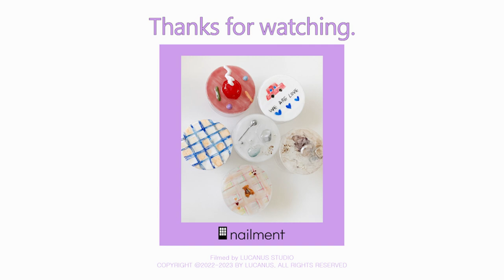[ENG|SUB] 네일재료로 그립톡 만들기💗💅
안녕하세요! 여러분~~~🤍 오늘은 네일재료로 그립톡 만드는 영상으로 찾아왔습니다! ㅎㅎ 네일재료로도 충분히 귀엽고 이쁜 그립톡을 만들 수 있답니다?
오늘도 저희 루카너스 채널 찾아와주셔서 감사드리며 더 다양한 영상으로 찾아올게요! 다음 6월 영상은 두근두근...!!! 과연. !

💜영상에서 궁금하신 부분이 있으시면 언제든지 댓글로 남겨주세요💜